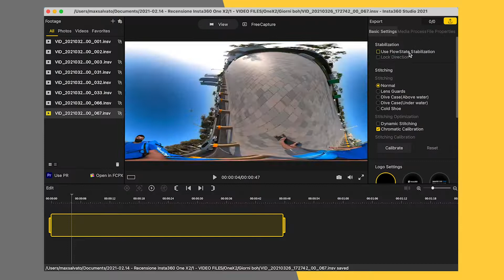Come accendere e spegnere Insta360 One X2 | Pillola di @insta360 #16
Nella pillola di Insta360 di oggi vi mostro come accendere e spegnere Insta360 One X2. La pillola di oggi è dedicata a chi di voi ha appena comprato una OneX2 ma non ha nessuna esperienza nel maneggiarla.

La migliore scheda SD (ideale da 64GB o 128GB)

SANDMARC - Accessori per action-cam, smartphone e droni
Codice: MAXSALVATO

Lancia la tua GoPro in aria con AER:
Codice: MAXSALVATO

Sony A7 (camera principale)
Sony A6000 (camera di supporto)

🧰 ALTRI ACCESSORI CONSIGLIATI
Scheda SD
Microfono Røde
Luci da studio